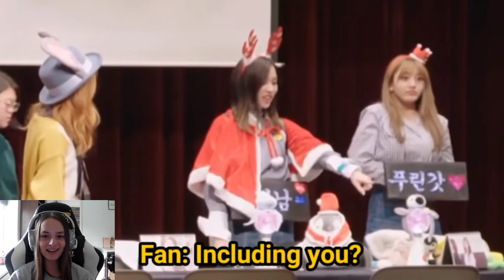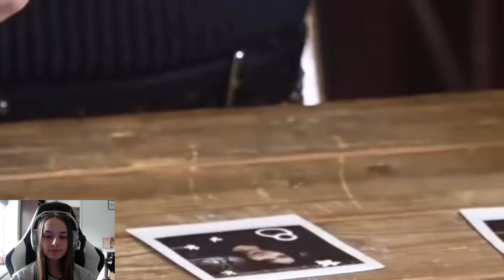British Girl Reacts To Twice Mina, The Legend of the Golden Penguin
Happy Birthday To Twice Mina :)
Mina, The Legend of the Golden Penguin Reaction

I'm Acorn